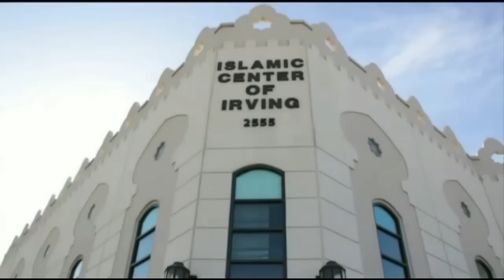Muslim Identity (Jumuah khutbah) - Ustadh Nouman Ali Khan (12/4/2015)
The Quran is very serious and absolute in its declaration that innocent people and civilians, of any kind, can never be harmed.

1. BismilLaahi, tawakkaltu ‘alalLaahi, Allaahumma innee a’oozhu bika an adhilla aw udhalla, aw azilla aw uzalla, aw azhlima aw uzhlama, aw ajhala aw yujhala ‘alayya

In the Name of Allah, I’ve relied upon Allah! Oh Allah I for sure seek your refuge from getting lost or being misled, from slipping and being made to slip, from doing wrong and being wronged, from acting ignorantly and being treated ignorantly.

2. BismilLaahi, tawakkaltu ‘alalLaahi, wa laa hawla wa laa quwwata illa bilLaah

In the Name of Allah, I’ve relied upon Allah, and no power or authority exists except with Allah alone.

3. Allaahumma antas-saahibu fis-safari, wal-khaleefatu fil-ahli. Allaahumma innee a’oozhu bika min wa’thaa’is-safari, wa ka’aabbatil-manzhari, wa soo’il-munqalabi fil-maali wal-ahli wal-waladi

Oh Allah You are the true Companion during travel and the One left behind to look after the family. Oh Allah I for sure seek your refuge from the exhaustion and trouble that comes with travel, from having to witness terrible things, and from coming back home and something bad may have happened to wealth, family, and children.

A very timely and important reminder by Ustadh Nouman Ali Khan. Maintaining Muslim Identity during difficult time.
(updated the title heading from previous version of this khutbah)